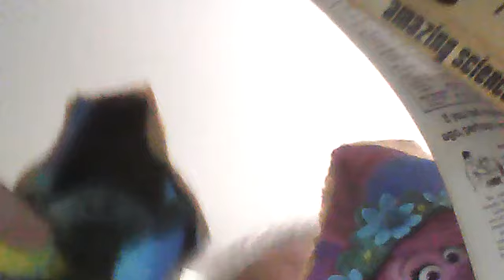323 science fiction radio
reading  is  important  .
tribute to mike hodeks hour 25